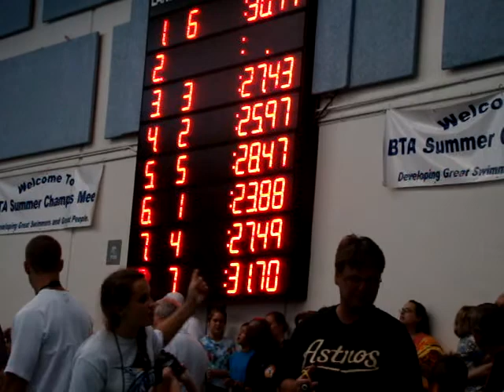Summer Champs 2010 ~ Breast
3rd place in her heat swimming in the 7-8 group.